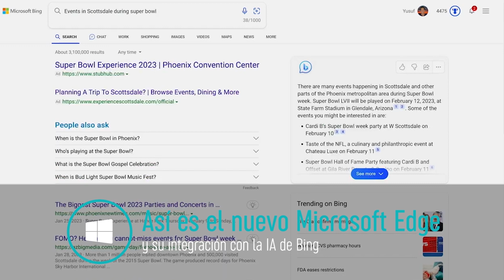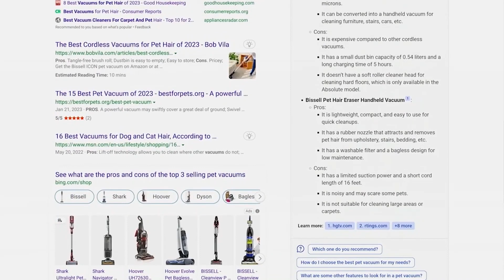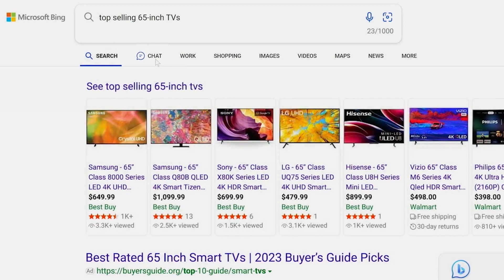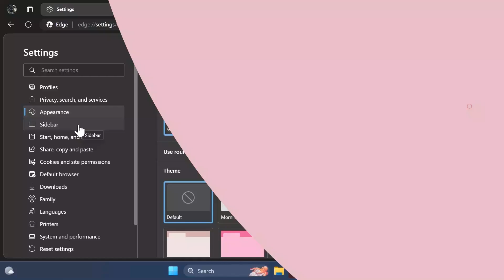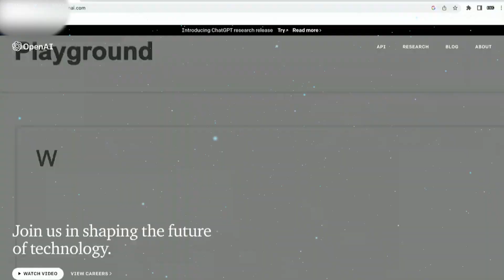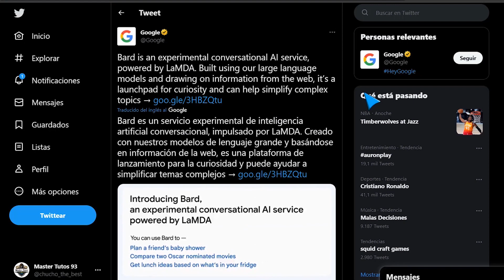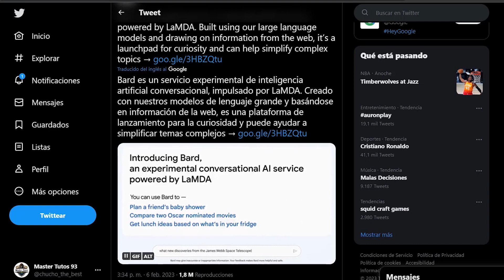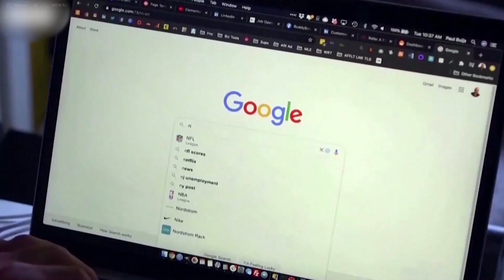ASI ES⚡El NUEVO BING con ChatGPT / MEJORADO Microsoft EDGE con FUNCIONES!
✅Ahora microsoft esta apostando todo por el nuevo bing con ChatGPT y con ello hablamos un poco más sobre este hecho.